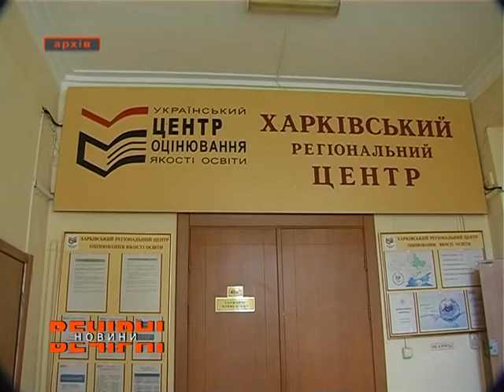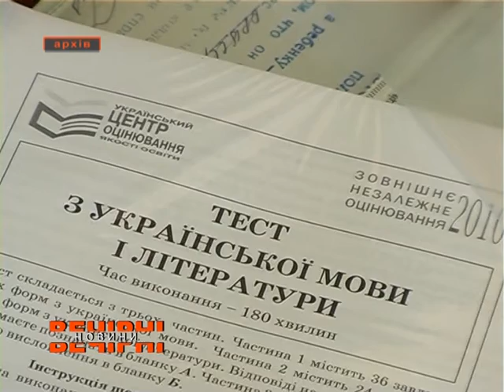Реєстрація для участі в ЗНО закінчилася